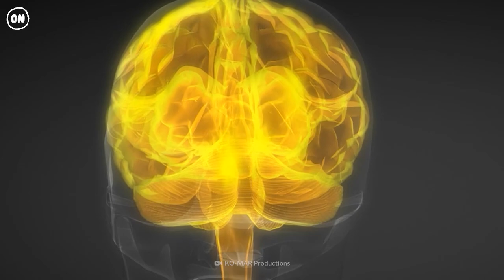This Fungus Could Turn You Into a Zombie Puppet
This is worse than The Walking Dead. These Zombies have a fungal infection. Now, they want to infect you! Cordyceps is a fungus that uses its spores to infect insects. This fungus unwillingly takes control of an insect’s muscles. Taking control, the cordyceps fungus slowly eats an insect’s insides, eventually bursting out, spreading its spores in all directions.
But could the cordyceps fungus attack humans? What would happen if a new mutation targeted humans and turned us into zombies?

00:00 Zombie fungus
00:42 Cordyceps fungus
01:30 Infection
02:38 The fungus
03:25 Behavior changes
04:36 Sprouting